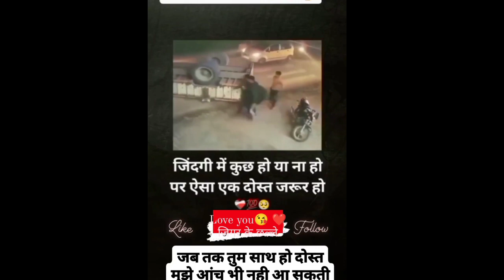funny moments 😱 caught on camera || दुनिया के अजीब लोग